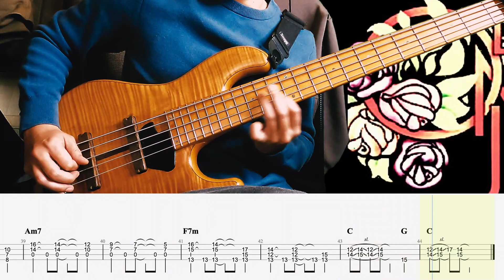［Olivia Newton John - Have You Never Been Mellow］そよ風の誘惑 ソロベースカバーTAB譜付き BassSoloCover&TAB 難易度★★★☆☆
2016年には自身のユニットMyKeysでキングレコードよりメジャーデビュー。